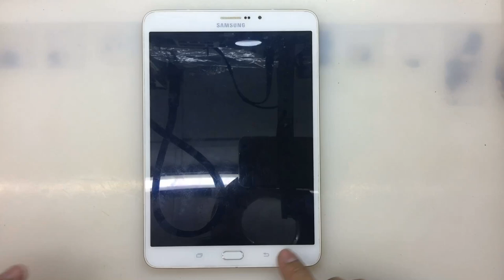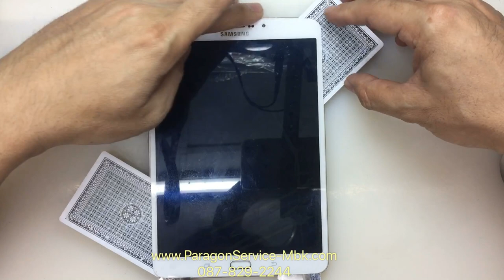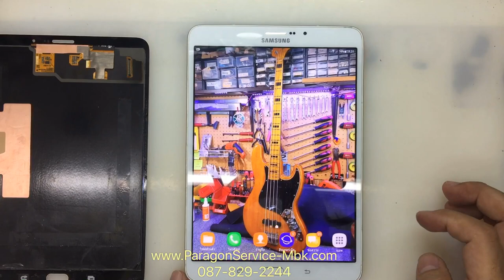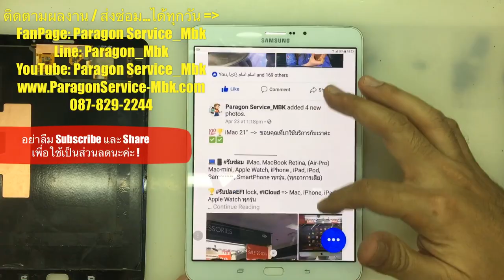Samsung Tab S2 T715 เปิดติด แต่จอมืด, No Display ( / 087-829-2244)